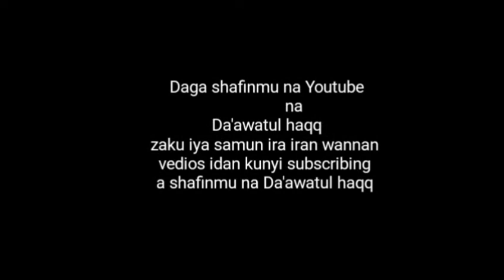Wafatin Manzan (saw)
Mal.Musa sulaiman Umar Rijiyar zaki